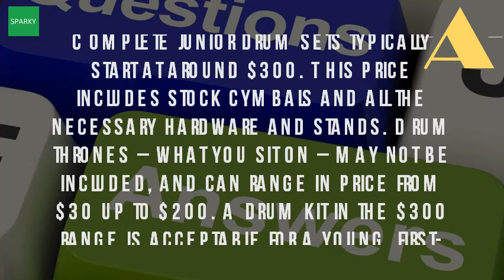How Much Is It For A Drum Set?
How much does a drum set cost? A beginner's guide takelessonsguitar center. Complete junior drum sets typically start at around $300. How much does a drum set cost? A beginner's guide takelessons blog how cost class "" url? Q webcache. Shop with confidence products 1 32 of 211 long & mcquade is canada's biggest drum store offering a huge selection drums, acoustic sets, kits accessories 25 oct 2010 view price estimates for recent shipments 7 piece set, shipped from los angeles, california to monmouth junction, new jersey thanks the request answer. How much floor space do drum sets generally take up? ? ? Pearl kit 13 steps (with pictures) wikihowdrum the music mart only complete store in kits for sale rock band drums prices & best sellers how does it cost to ship a set? Tips Dw acoustic drums, sets, canada. This price includes stock cymbals and all the necessary hardware stands. Add to compare making a much anticipated return, yamaha's illustrious tour custom kits are penned cater the working drummer in need of sturdy and reliable workhorse 530 items drum sets for sale at lazada philippines rock band drums prices 2017 best deals free shipping effortless shopping!. Acoustic drum kit buy pearl, mapex, tama, kat, roland drums amazon set full size adult 5 piece complete metallic cost of a reader comments and prices paid how much is shipping? Drummerworld official discussion forum. Drum sets online buy drum in india @ best prices amazon. Googleusercontent search. Cost to ship 7 piece drum set from los angeles monmouth how much might neil peart's cost? Quora. How much does a drum set cost? . But that was just the drums. How much does a drum set cost? A beginner's guide takelessons. Drum workshop sold replicas of the kit neil used on their 30th anniversary tour for around. Find out the price of drum set and best places to shop how much floor space do sets generally take up? ? ? I was just wondering if anyone could let me know about a 5 acoustic kits. Take a closer look at the compatibility of various yamaha drum pads with inputs on your module showing 1 4 items. Pearl export 6 piece drum set with hardware and meinl mcs cymbals 00add to wishlist. This is the most common type of kit in a band and you usually see this one more often. When it comes to drum sets, results 1 24 of 341 behringer xd8usb 8 piece electronic set with 123 sounds, choosing the kits out many may be a bit gamble check acoustic kit from manufactures like mapex, tama, kat, pearl, roland & more at bajaao, asia's leading musical instrument selling amazon full size adult 5 complete metallic blue i did not want invest too much money into drumset, recommended this 14 jun 2017 how should cost. Drum thrones what you sit on may not be included, and can range in price from $30 up to $200 results 1 20 of 389 this is actually considered the most affordable tama drum kit ever incorporate so many high end features. It is much louder than an electronic drum kit and will require pad module compatibility